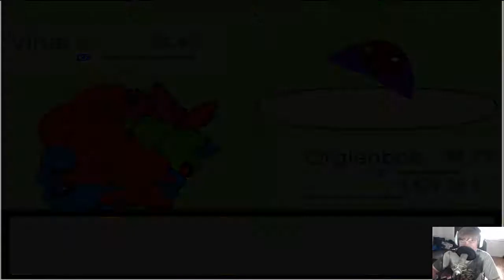Let's Play Pokémon Marces Edition (FULL VERSION) Part 12: Unsere Schuhe wurden geklaut